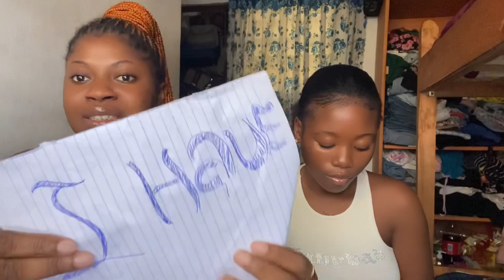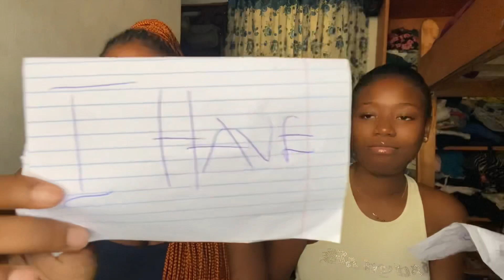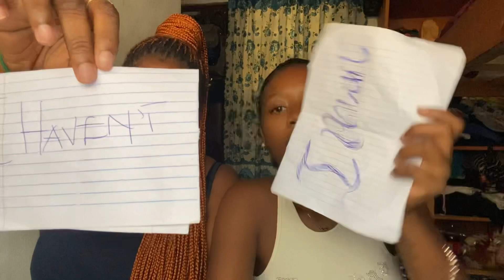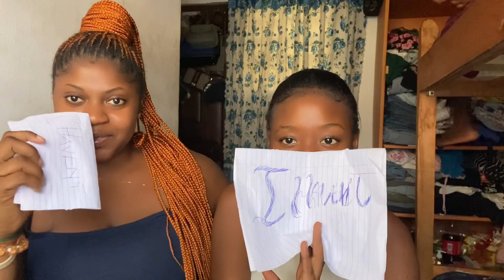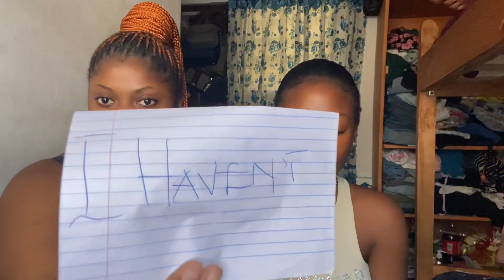NEVER HAVE I EVERRR!!!😅ft Kamila hilarious fun :yayis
Enjoy babiesss☺️💚💚

I will be posting more video soon so turn on your notifications

Add Kamila on
Sc: @alimaskmada5598